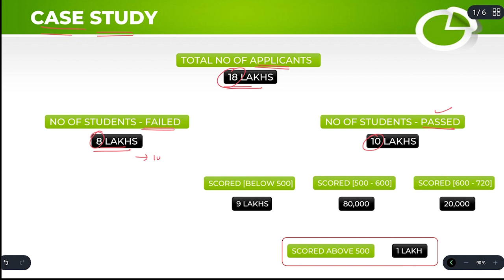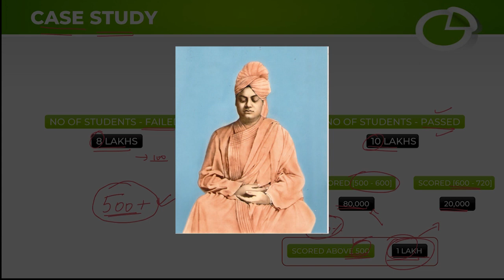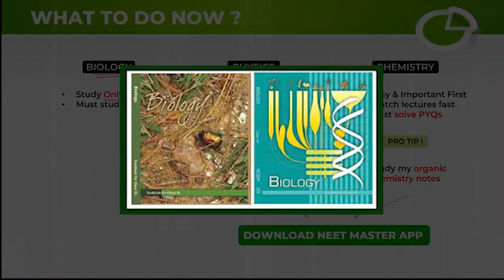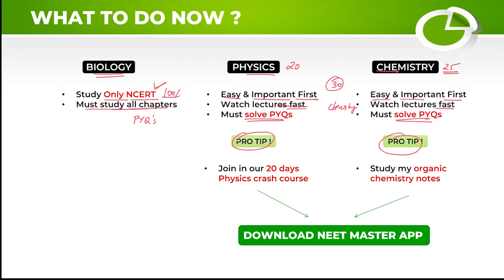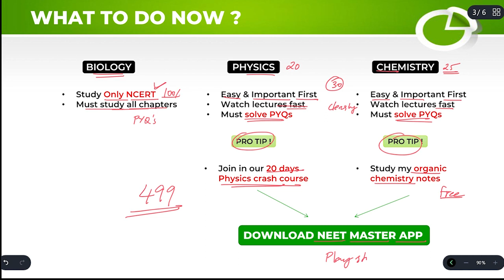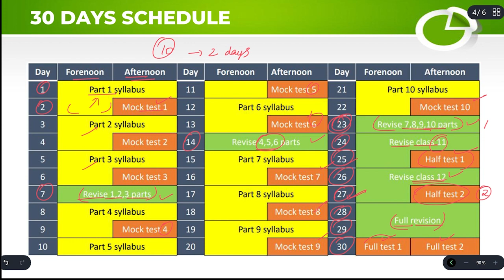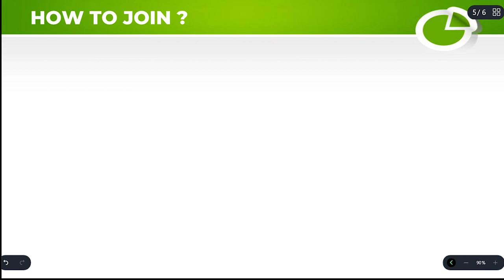Unlock the 30 Days Perfect Strategy for NEET 2023! Just 32 Days Left!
In this video, I will show you the 30 Days Perfect Strategy for NEET 2023. This strategy will help you succeed in the NEET exam!

➤ Get Our "30 days test series for NEET 2023🔥" & "20 days Physics crash course" in the NEET MASTER app!

➤  To get more clarity about this 30 days schedule - Watch this video

If you're aiming to take the NEET exam in 2023, then you need to watch this video! I am going to show you the perfect 30 days strategy for success in the exam. This strategy will help you focus and achieve your goals, and you only have 32 days left to make it happen!